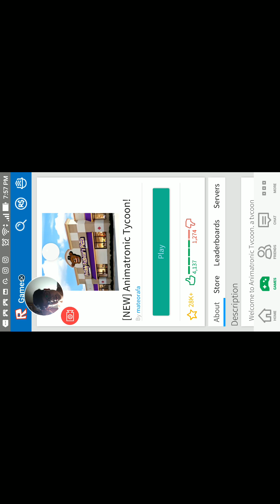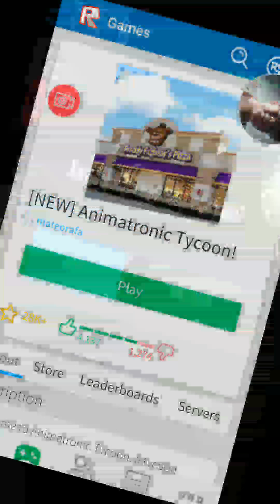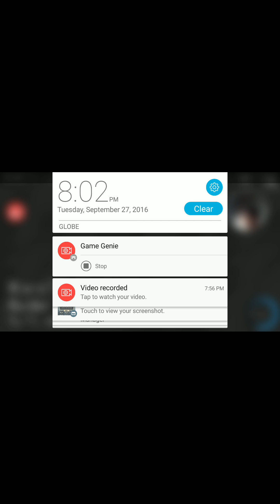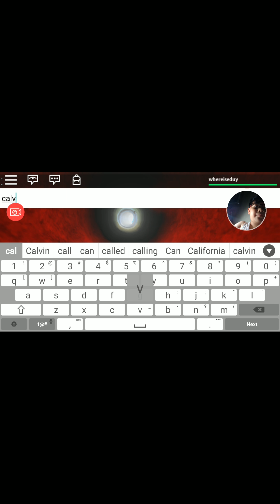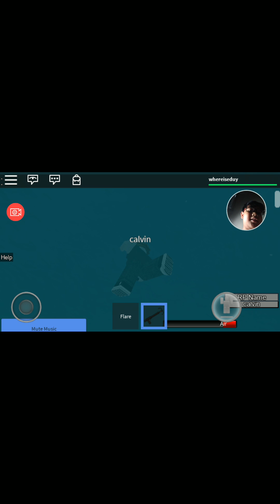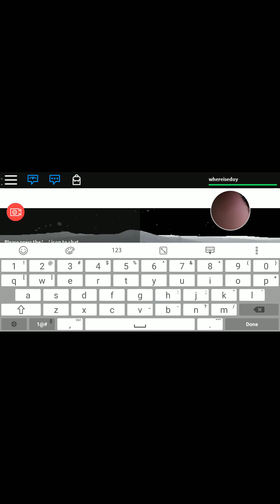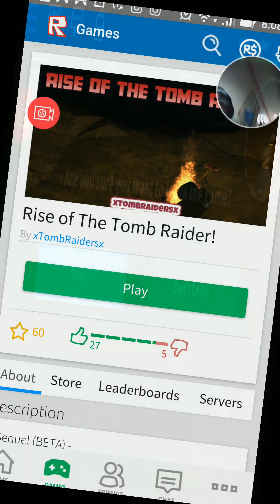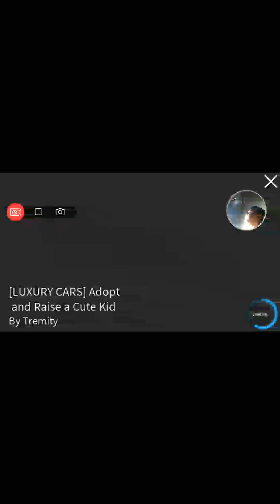CalvinGamer tries out the Asus Zenfone 3